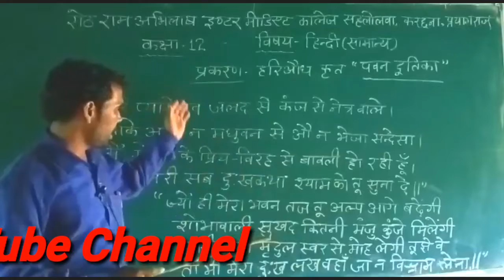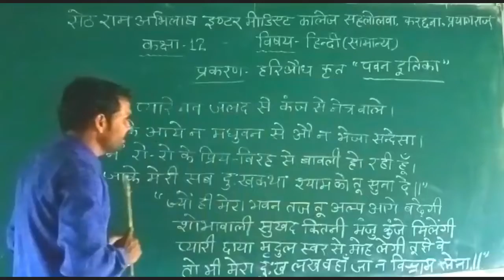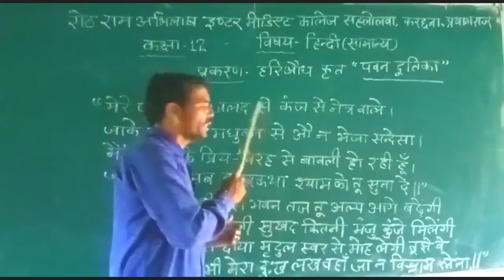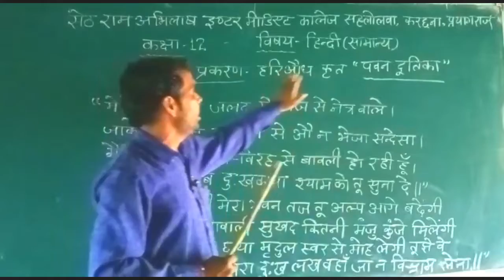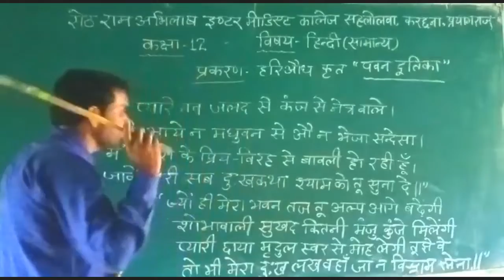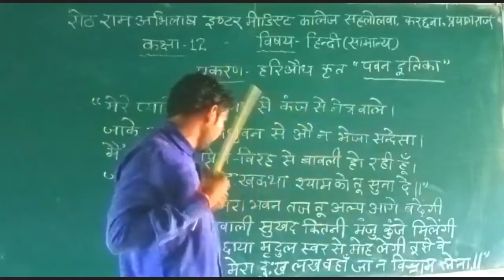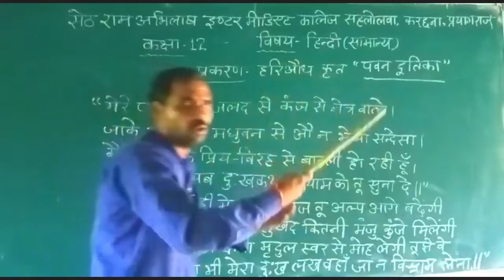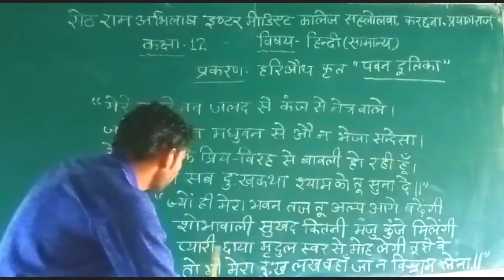हिंदी कक्षा- 12 पवन दूतिका बाई, रामेंद्र शुक्ला सर पार्ट- 2।